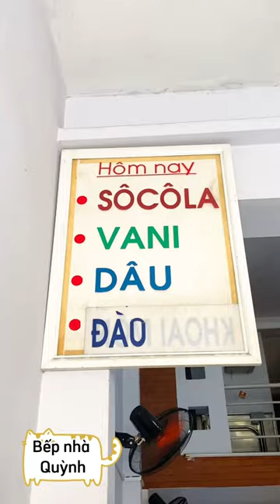Mùa Hè Nhất Định Phải Đi Ăn Kem Tươi Lê Quý Đôn Nổi Tiếng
BẾP NHÀ QUỲNH là kênh chia sẻ kiến thức về nấu ăn, những mon ngon độc lạ cùng với những câu chuyện cuộc sống cực kỳ hấp dẫn.

© Bản quyền nội dung video thuộc về BẾP NHÀ QUỲNH ☞ vui lòng không reup!